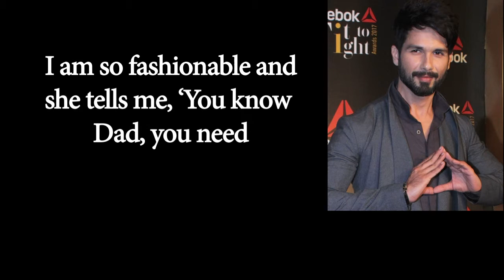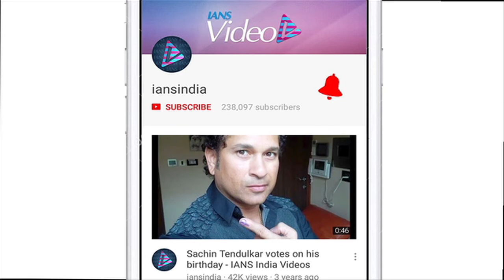Shahid's PLAN for Misha once she is like Alia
Bollywood star Shahid Kapoor has a daughter named Misha with his wife Mira Rajput. At the inaugural GQ Style Awards on Saturday, Shahid revealed his plan for daughter Misha when she is like Alia Bhatt. The event celebrated achievers from a broad range of fields who are championing the narrative around urban culture and fashion.